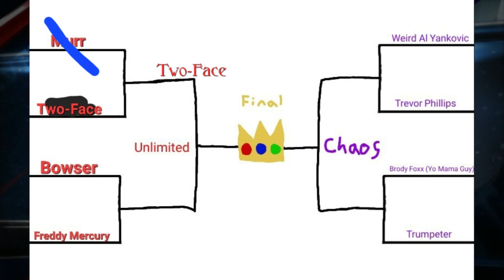James "Murr" Murray vs. Two-Face (King of the Ring Extreme Rules) - AWS: Freerun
The King of the Ring Tournament begins on AWS: Freerun! The winner of this cross brand tourney will be rewarded a throne, staff, and status as a king on AWS! Basically the winner gets a king gimmick like Corbin. And starting off this tourney is the oddly but possibly well matched up Murr from Impractical Jokers and Two-Face the Batman villain.